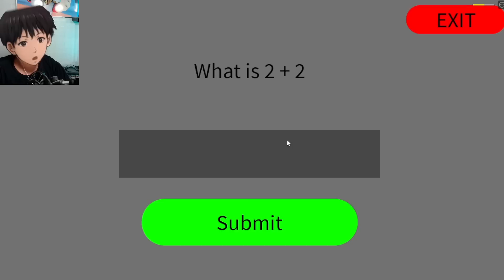KALO KITA BATEL PENJAGA SQUID GAME VS STEVE MAINCRAFT DI BACKROOM MENANG SIAPA??? ROBLOX MIKOCIL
Join TIMIKOCIL sekarang!!